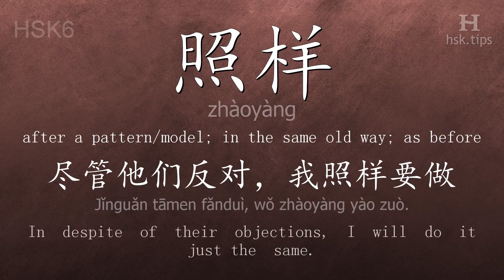Chinese HSK 6 vocabulary 照样 (zhàoyàng), ex.1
In this video the chinese character is from HSK level 6. And it is "照样", pinyin: "zhàoyàng", which means "after a pattern/model; in the same old way; as before".
Listen to native mandarin speakers saying "照样" and the example: "尽管他们反对，我照样要做。", it means "In despite of their objections, I will do it just the same."